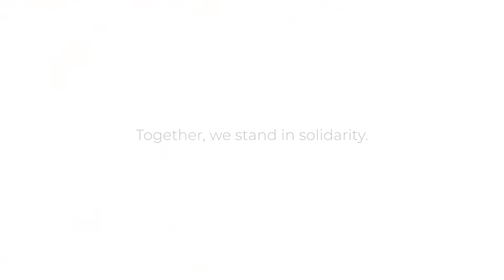With love, from WKWSCI (Cover of Comethru by Jeremy Zucker)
It’s been more than a month into the Circuit Breaker, and as the song goes, “These last few weeks have been exhausting, I'm lost in my imagination”.

We hope that no matter where you are in the world - whether you’re staying home, or battling on the frontlines, you’re staying safe and strong.

Our students are sending some positivity, laughter and emotion through music in the midst of this COVID-19 pandemic, and hope it’ll brighten your day. In these dire times, some of us turn to the arts, no matter what form that may be. We hope you find one that brings you joy during these times.

Original: Comethru by Jeremy Zucker